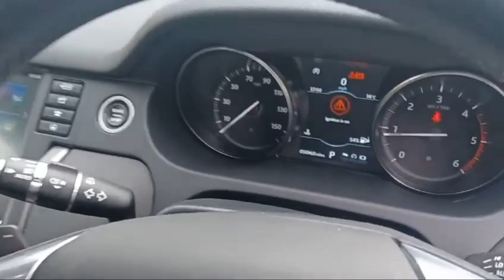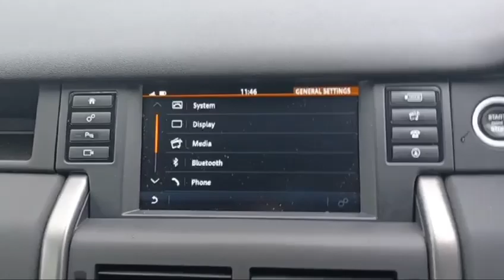2019 Land Rover Discovery Sport 2.0 TD4 Landmark SUV 5dr Diesel Auto 4WD Euro 6, 7 SEATS,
Introducing the 2019 Land Rover Discovery Sport TD4 Landmark, a premium SUV that exceeds expectations in every aspect. This exceptional vehicle boasts a powerful 2.0-litre engine, providing you with the perfect blend of power and efficiency for your every adventure.

With just 50,000 miles on the clock and a Long MOT valid until 14 May 2025, this Discovery Sport TD4 Landmark has been meticulously maintained and is ready to hit the road with you at the helm.

Step inside and experience true comfort and sophistication with the luxurious leather interior and heated front seats. The panoramic sunroof floods the cabin with natural light, creating a spacious and inviting atmosphere for you and your passengers.

Equipped with advanced features such as keyless entry and start, tiptronic gearbox, and dual-zone climate control, this SUV ensures that every journey is as convenient and enjoyable as possible.

Safety is paramount, and the Discovery Sport TD4 Landmark comes equipped with a suite of advanced safety features, including rear camera, parking sensors, and automatic rain-sensing wipers. You can drive with confidence knowing that you and your loved ones are protected at every turn.

With its striking design, 19" alloy wheels, and sleek running boards, this SUV commands attention wherever it goes. Whether you're navigating city streets or exploring off-road terrain, the Discovery Sport TD4 Landmark is the perfect companion for all your adventures.

Don't miss out on the opportunity to own this exceptional vehicle with very low mileage.